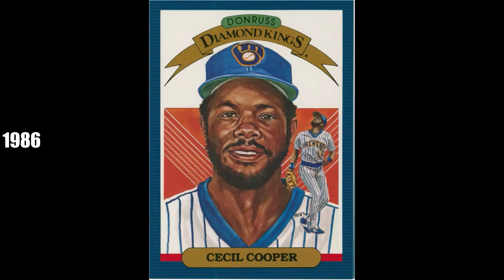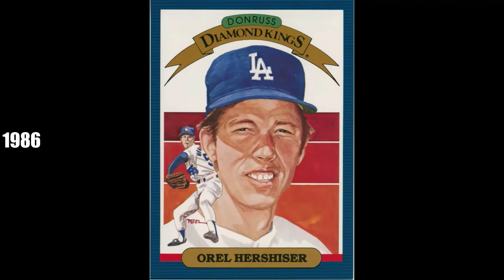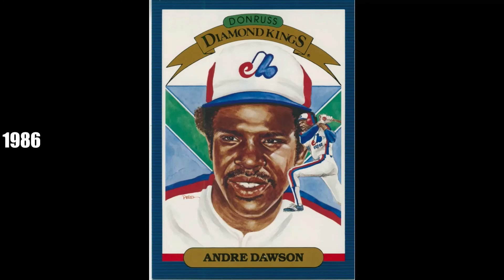Donruss Diamond Kings 1986